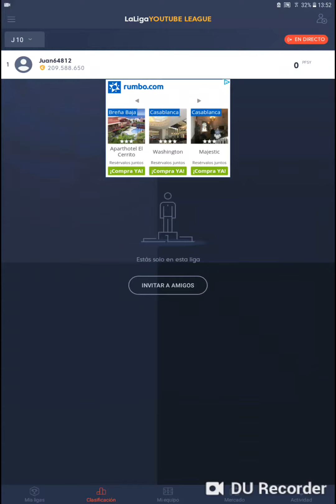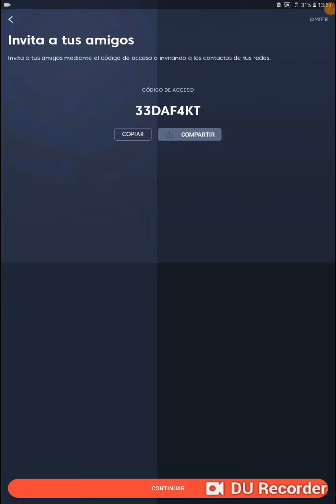LIGA FANTASY ENTRAR EN LA LIGA